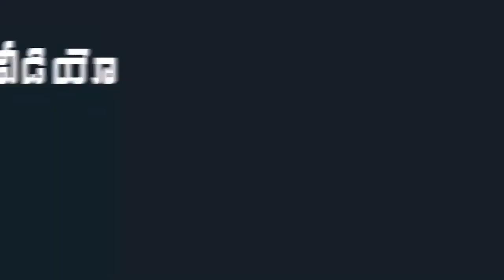AP CM YS Jagan Launching Disaster And Emergency Service Vehicles | Indiontvnews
AP CM YS Jagan Launching Disaster And Emergency Service Vehicles.